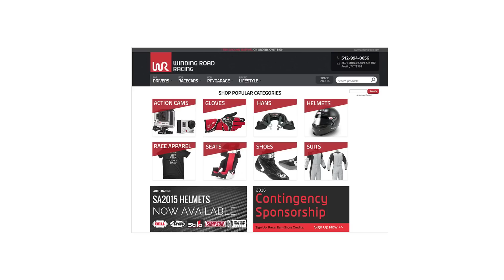2022 Kia Forte GT - POV Night Drive (Binaural Audio)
MPG: 27 city / 35 highway
Power: 201 hp / 195 lb-ft
Engine: 1.6-liter turbo inline-4
Transmission: 7DCT
Tires: 225/40/R18

0:00 Walk-around and interior
1:39 Casual driving
5:00 Spirited driving
7:42 Highway
10:48 Wrap